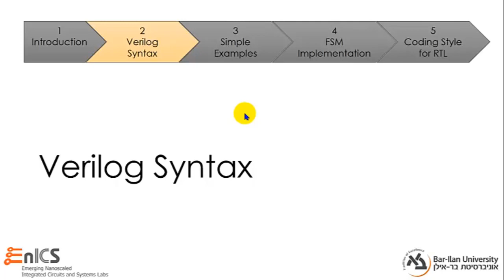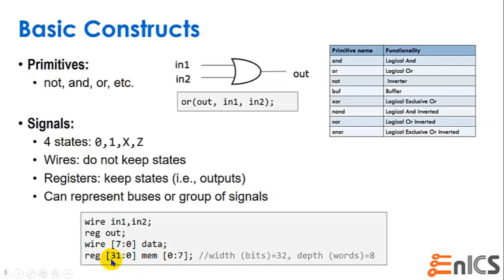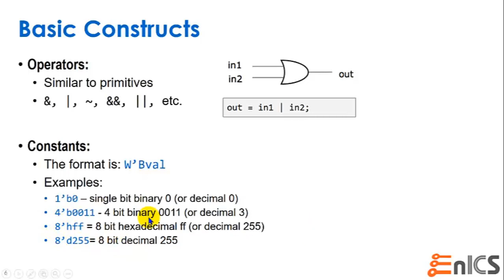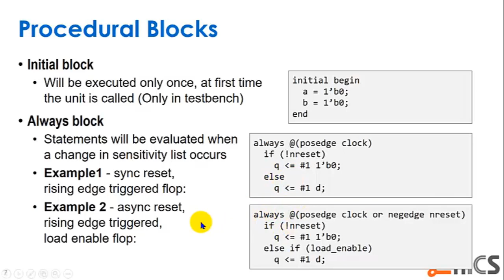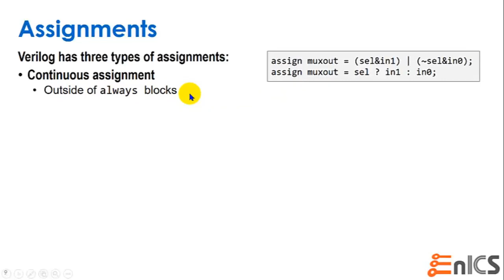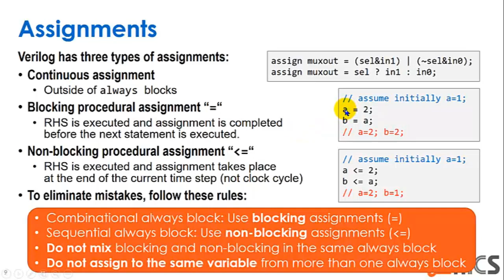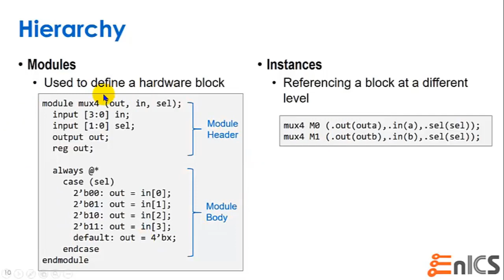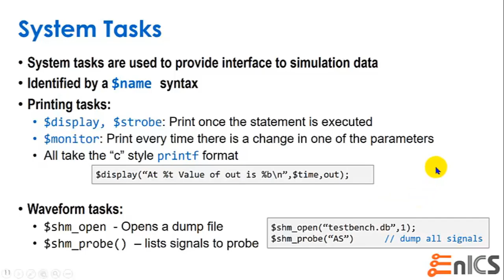DVD - עברית Lec 2b: Verilog Syntax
Lecture 2 overviews the Verilog Hardware Description Language and provides coding style guidelines for writing synthesizable register transfer level (RTL) code.